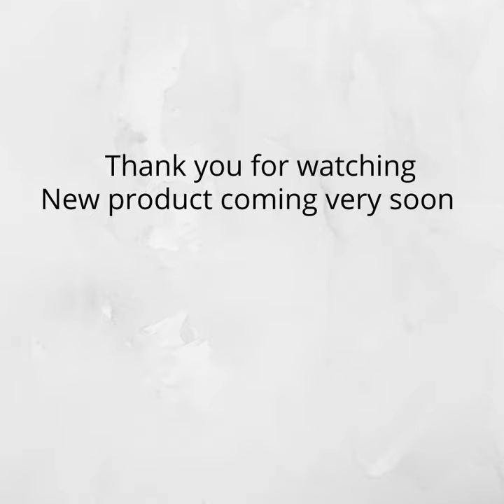The most beautiful white marble bathtub in Vietnam 2021 || EUP STONE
Welcome to my network. I hope you and your family remain unaffected by the impact of the covid-19 virus. I'm Jenny Vu EUP Stone Export.
EUP STONE is a partner of leading European construction and retail groups. Own - quarry and factory producing interior and exterior products with a large capacity meet all the strict needs of customers.
Today, I present the most beautiful white marble bathtub collection in Vietnam 2021 by EUP STONE. The bathtub is made from 100% natural white marble from EUP STONE quarry, Vietnam.

👉 If you are interested don't hesitate to send an inquiry to me.
💁‍♀️ Ms. Jenny